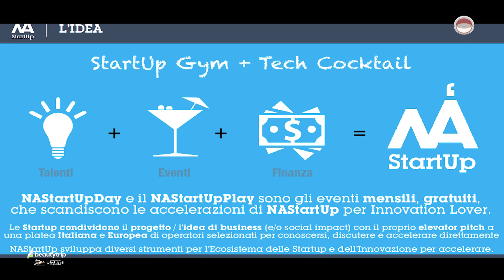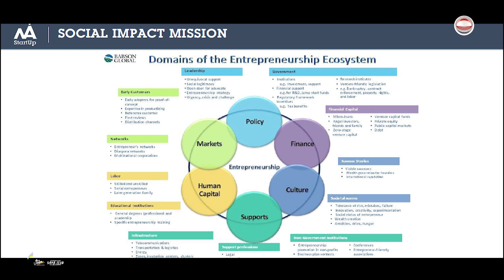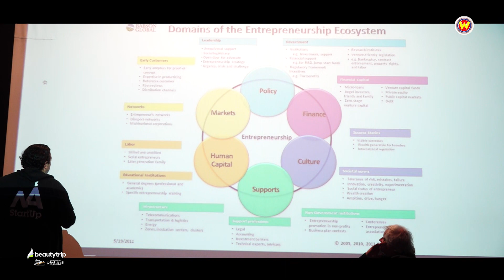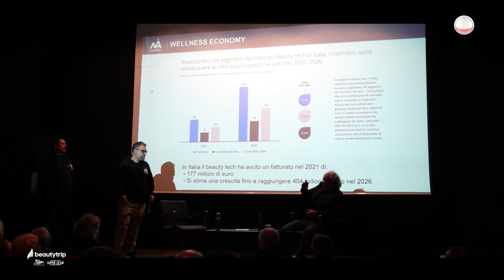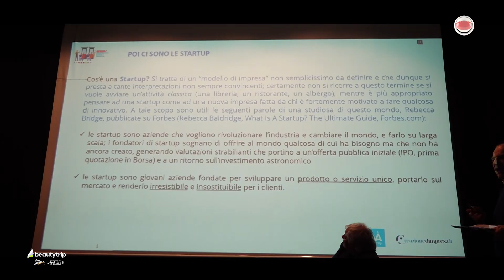We Can Dance - Dama Club Italo Palmieri